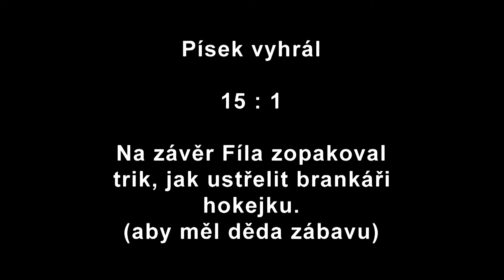2021 08 21 Pisek Milevsko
Písek 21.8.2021 hokej proti Milevsku